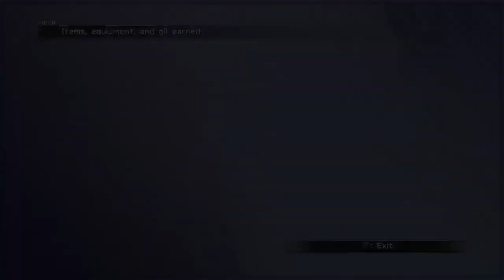Dawn_Marie_Day's Live PS4 Broadcast